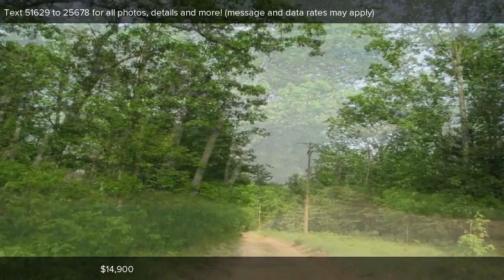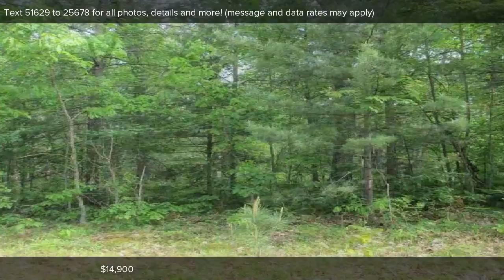Ramsay Road, Fife Lake, MI Presented by Belinda Mercado.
Contact Belinda Mercado for more information.
Coldwell Banker Schmidt Realtors, 218 S Cedar St, Kalkaska, MI 49646

2.5 Acres  Nice level parcel in Grand Traverse County this property has beautiful oak & maple trees. It has been in the same family for 50 yrs, they do not use it and decided to sell! Great parcel to build your up north cottage, or hunt camp. Power runs on the West side of property.

Listing data of Coldwell Banker Schmidt Realtors Kalkaska Broker from NGLR MLS is deemed reliable, but not guaranteed and is made available for personal and non-commercial use